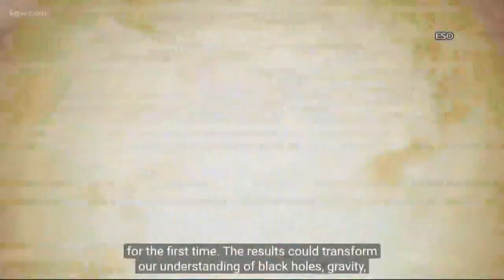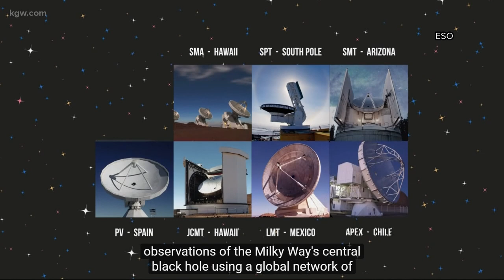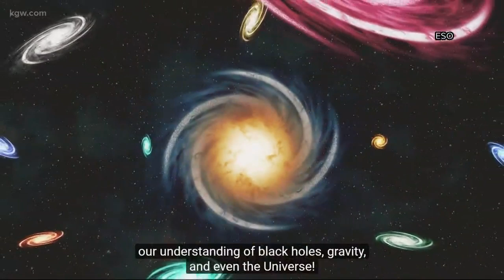The Biggest Physics Discoveries of the Decade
Astrophysicist Ethan Siegel joins us to talk about some of the biggest scientific discoveries of the decade and their impact.